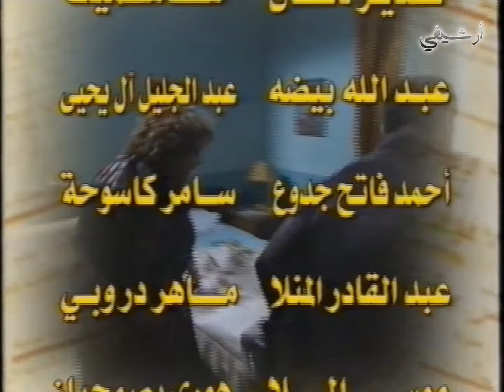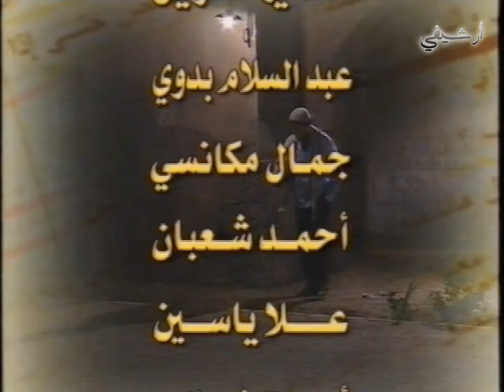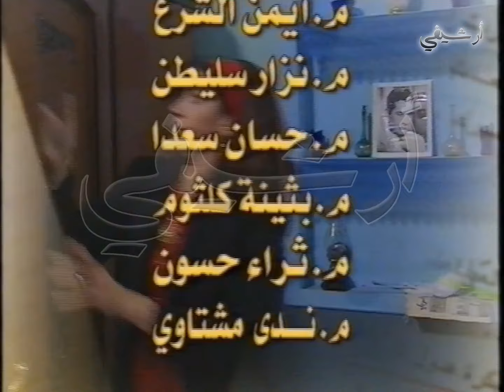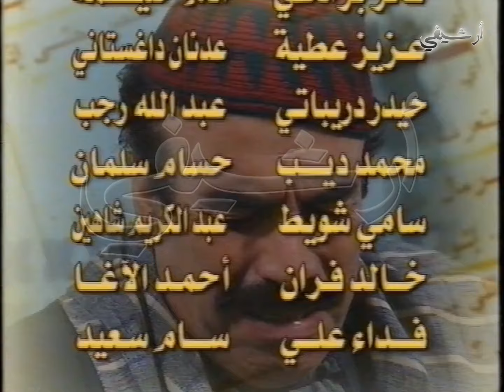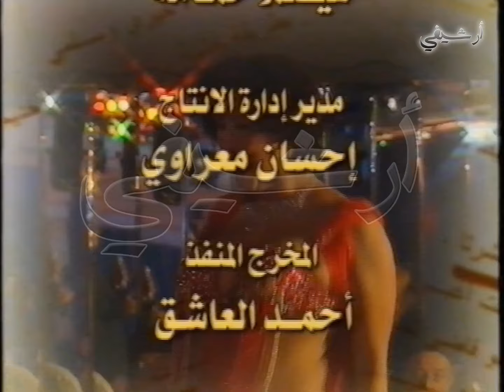مسلسل شخصيات على ورق الحلقة 9 التاسعة بطولة رندة مرعشلي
4:02 تخطي الشارة

مسلسل شخصيات على ورق
ﺇﺧﺮاﺝ: رياض ديار بكرلي
ﺗﺄﻟﻴﻒ: خطيب بدلة

بطولة
رضوان عقيلي
علي كريم
محمد خير جراح
فراس نعناع
ماهر صليبي
معن عبد الحق
جيهان عبد العظيم
لينا كرم
رندة مرعشلي
وضاح حلوم
عبدالحكيم قطيفان
عمر حجو
روعة ياسين
زهير رمضان
دينا هارون
جيني اسبر
سليم كلاس
قاسم ملحو
محمد قنوع
وغيرهم